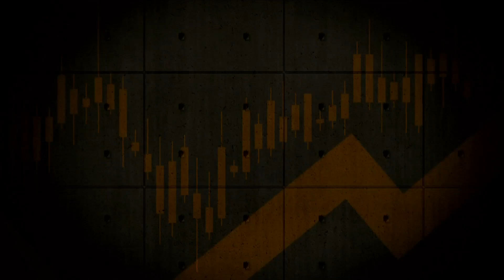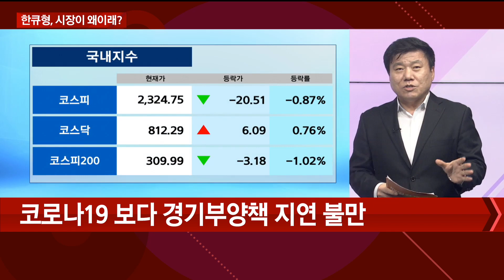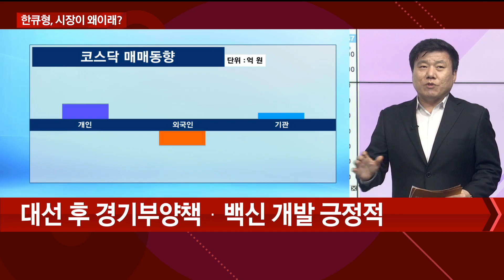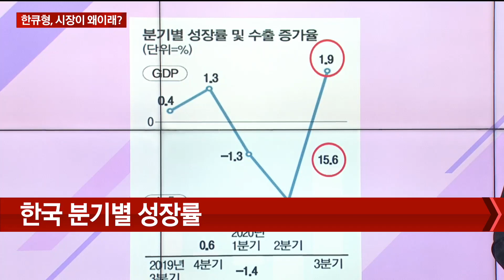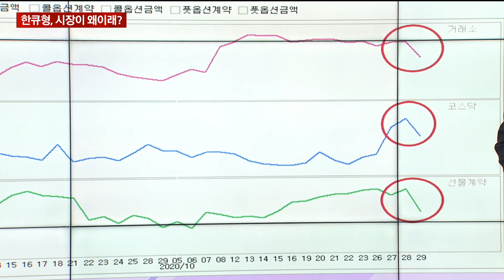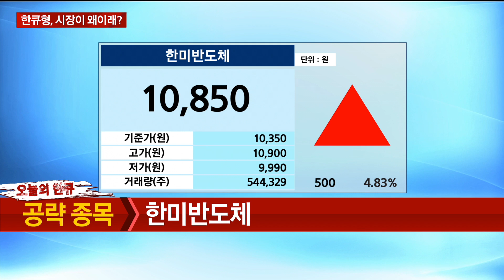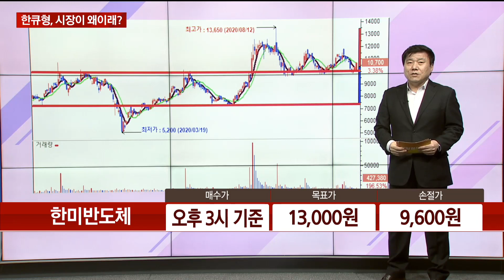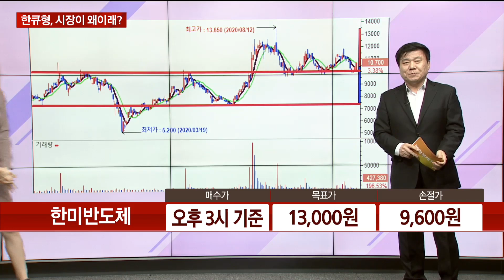[한큐형 시장이 왜이래?] 한미반도체 오늘의 한큐 종목_한규수 매니저 #10/29